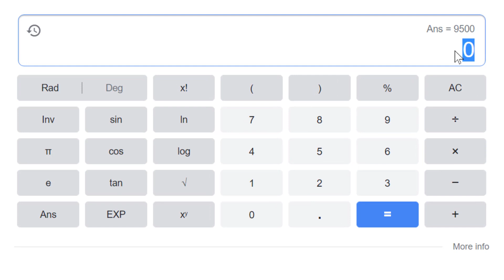How many Thousands are in a million